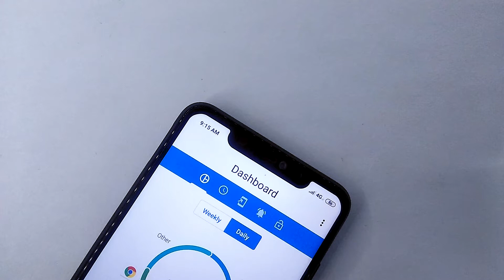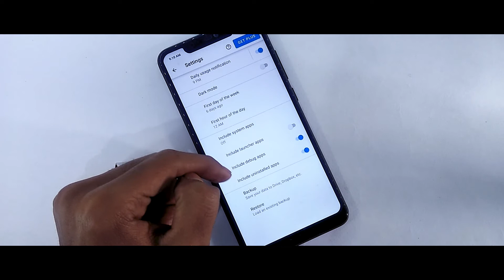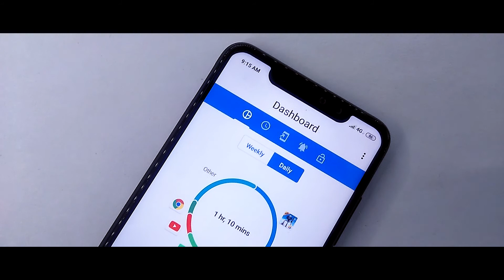Get New Miui 10 Digital Wellbeing On Any Xiaomi Device | Redmi Note 5 Pro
In this video I will show you Get New Miui 10 Digital Wellbeing On Any Xiaomi Device, if you would like to monitor your activities of you phone than try this App.

Content
1.How To Install Digital Wellbeing On Miui 10
2.Install Digital Wellbeing On Any Xiaomi Device
3.Official Digital Wellbeing On Any Xiaomi Device
4.Andriod Q Features On Any Xiaomi Device
5.Miui 10 New Digital Wellbeing Features